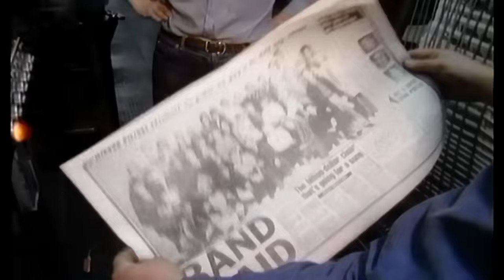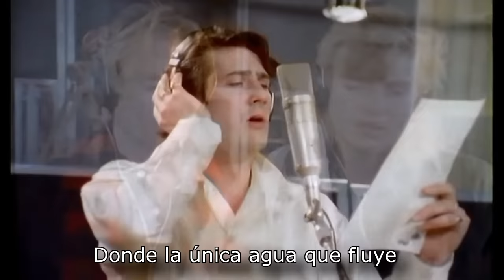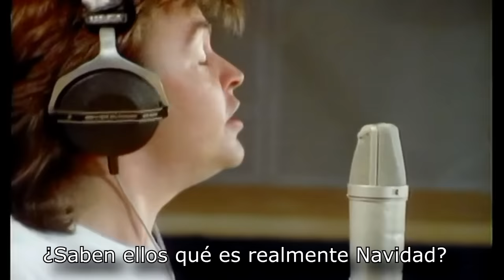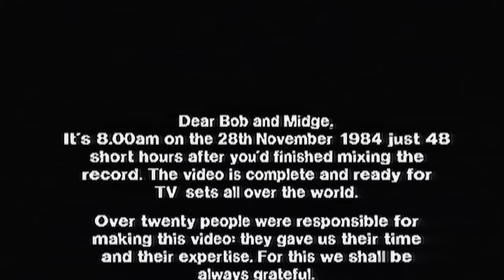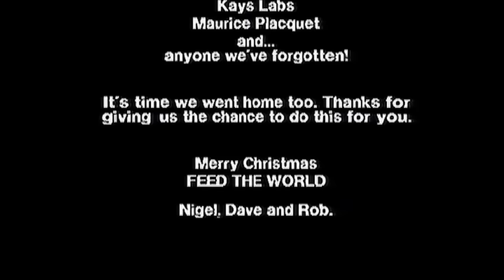Band Aid - Do They Know its Christmas 1984 HD Subtitulado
Band Aid fue una unión musical Británica e Irlandesa de caridad en que participaron artistas y grupos pop. Fue fundada en 1984 por Bob Geldof y Midge Ure. El propósito era recaudar dinero para la hambruna de Etiopía, lanzando la canción "Do They Know It's Christmas?". El single fue todo un éxito, siendo número #1 en los charts musicales durante la Navidad de ese año. La canción fue regrabada dos veces, con un éxito similar.